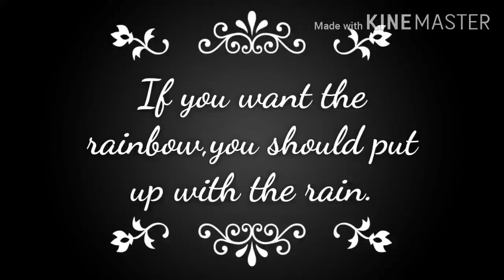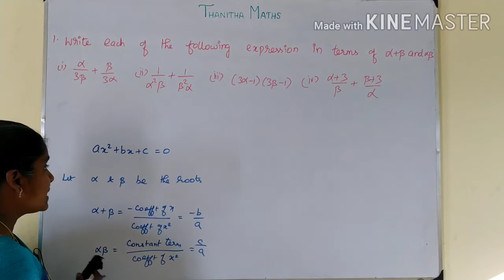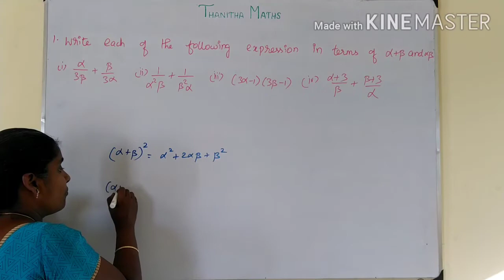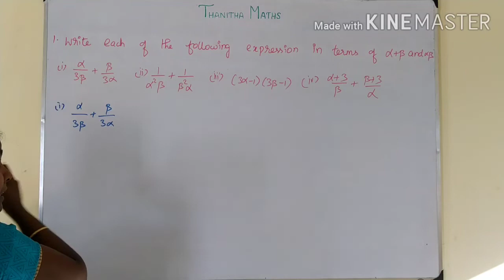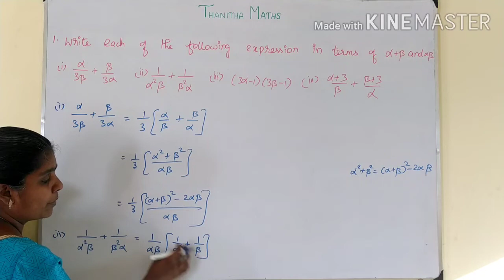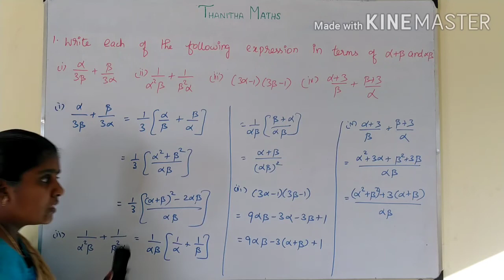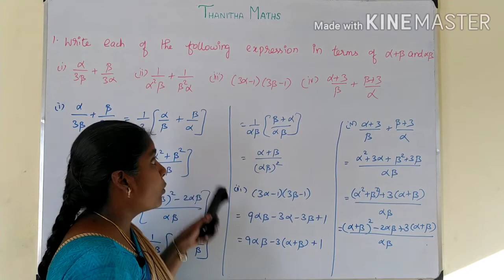10th Maths, Exercise : 3.14 - 1st sum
10th Maths, Chapter - 3(Algebra), Exercise : 3.14 - 1st sum is solved and explained. ALGEBRA
3.1 Introduction
3.2 Simultaneous Linear Equations in three variables
3.3 GCD and LCM of polynomials
3.4 Rational expressions
3.5 Square root of polynomials
3.6 Quadratic Equations
3.7 Quadratic Graphs]
3.8 Matrices